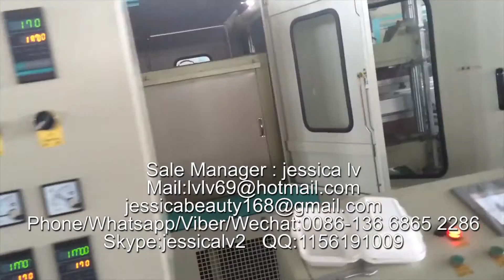eps lunch box machine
Sale Manager : jessica lv
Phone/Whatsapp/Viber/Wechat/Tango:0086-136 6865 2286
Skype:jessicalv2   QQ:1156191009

1. foam sheet extrusion line: make PS foam sheet from raw material. The raw material is general polystyrene granule.

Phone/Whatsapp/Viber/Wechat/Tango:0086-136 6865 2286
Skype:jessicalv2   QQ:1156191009